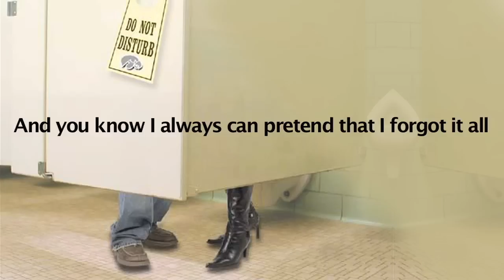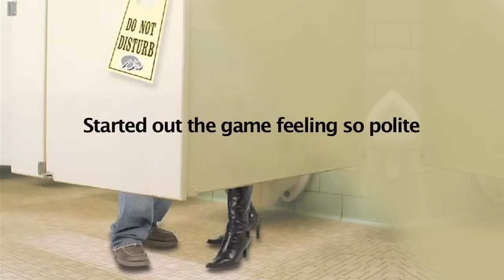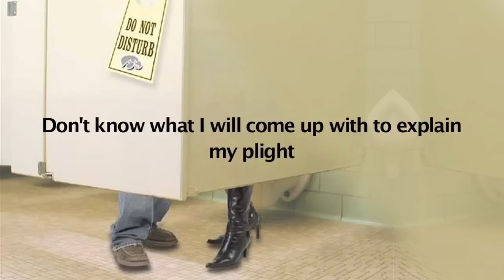Metrodome Delight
Five years ago at the Hubert H. Humphrey Metrodome in Minneapolis, two Iowa football fans made history, and infamy, by having a not-too-secret rendezvous in a men's room stall during the Hawkeyes' 55-0 victory over Tim Brewster's Minnesota Gophers. So the Saint Paul Pioneer Press' resident smart-ass, The Loop, decided to put their deed to song.

Lyrics by Kevin Cusick (@theloopnow on Twitter) ... with a little help from the Starland Vocal Band.